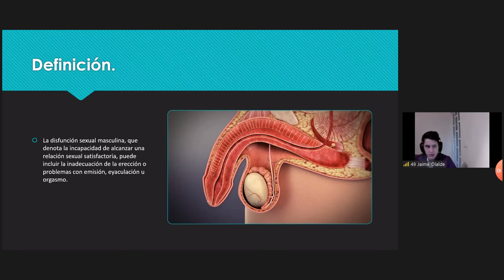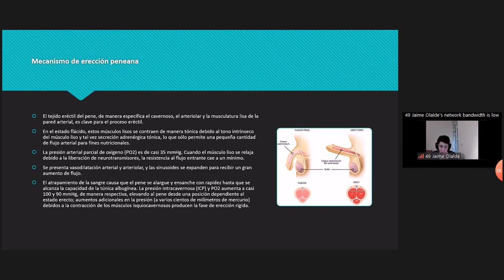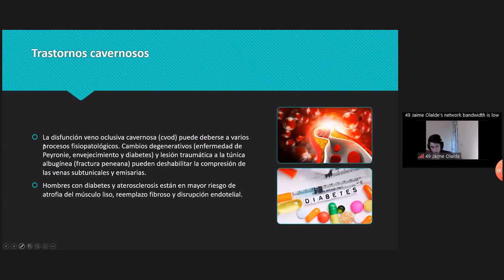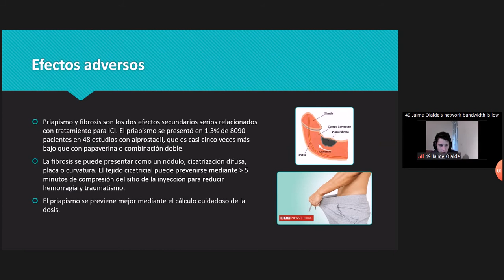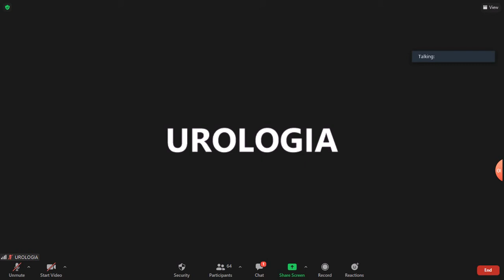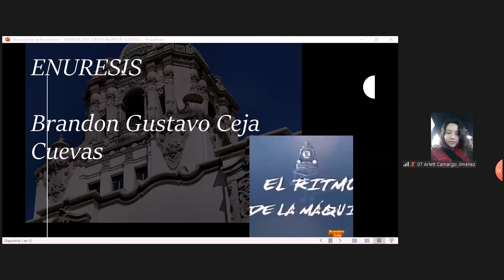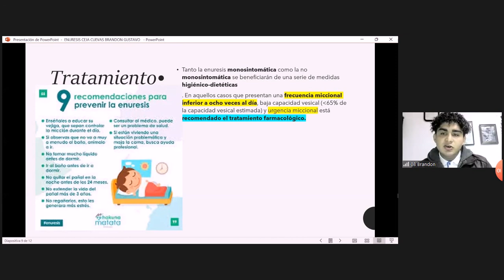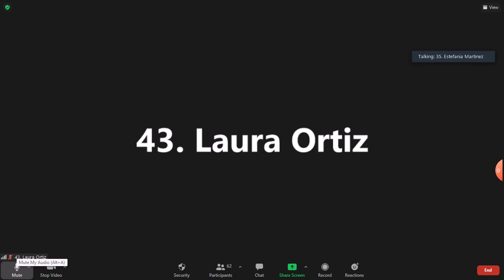Disfunción erectil + enuresis